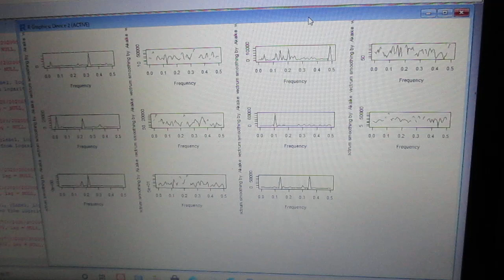超音波の音圧解析（バイスペクトル） Ultrasonic-labo